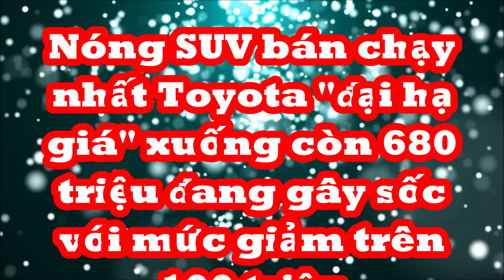Nóng SUV bán chạy nhất Toyota "đại hạ giá" xuống 680 triệu đang gây sốc với mức giảm trên 100 triệu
Trong khi đó, một số đại lý ở khu vực Hà Nội công bố chương trình giảm giá lên đến 100 triệu đồng cho Toyota Corolla Cross. Chương trình này bao gồm giảm giá tiền mặt, tặng bảo hiểm và phụ kiện chính hãng.